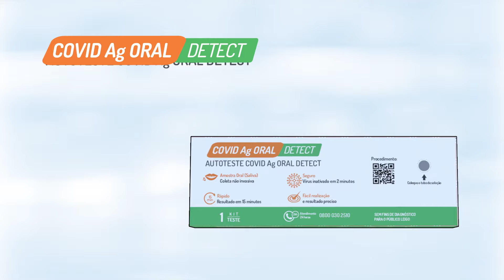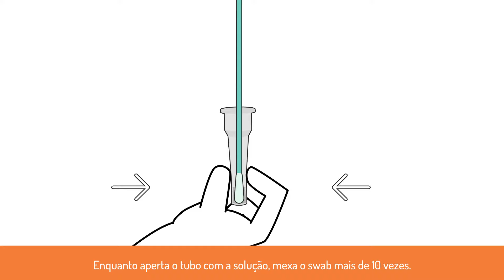Autoteste Covid Ag Oral Detect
Atenção: Leia a bula completamente antes de realizar o teste.

Vídeo com o procedimento do Autoteste COVID Ag Oral Detect.

Fale com a gente: 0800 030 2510 ou (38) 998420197

Disque Saúde 136